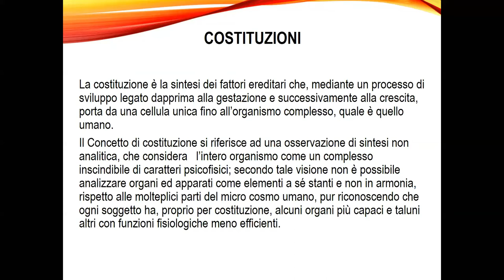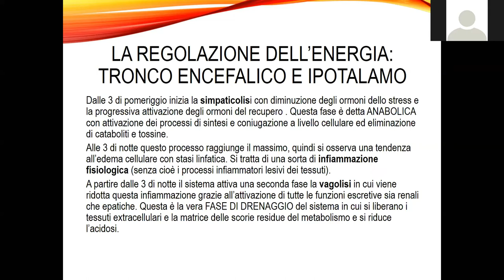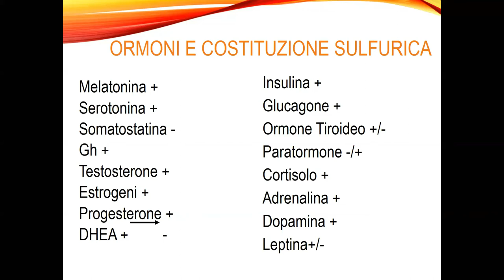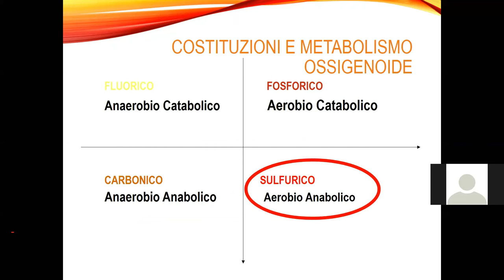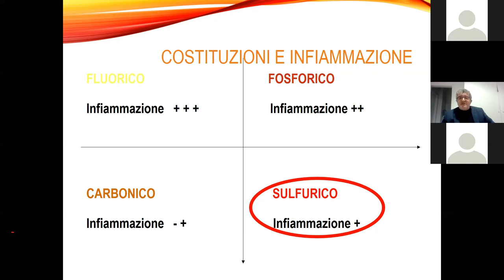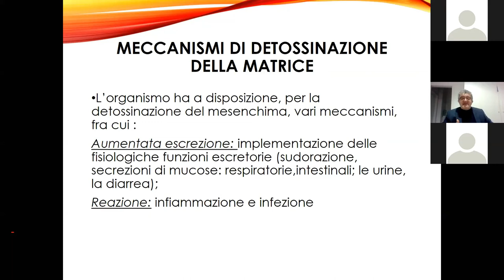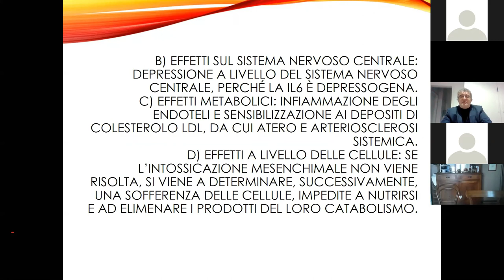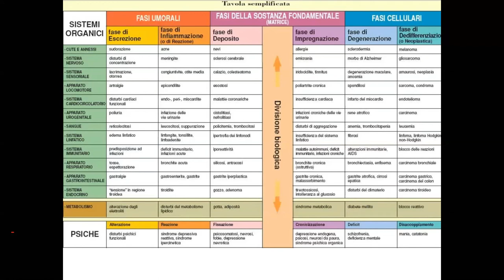Dott. Bartolomeo Allegrini - medico chirurgo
Il ruolo dell'epigenetica nelle correlazionipsicologiche ed immunologiche secondo la costituzione sulfurica

31 marzo 2020